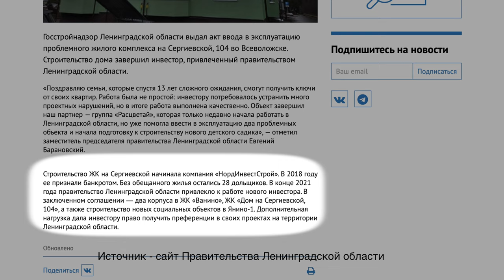Ленобласть помогает обманутым дольщикам. 13 лет ждали и еще подождете Долгострой на Сергиевская 104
Лично для меня было странно видеть сданный дом в октябре 2023 года в том состоянии, что вы тоже увидели на видео. Столько было пиара, во многих информационных ресурсах писали об этом, а в итоге.
Нет живущих или делающих ремонт в квартирах людей. Если вы получили ключи в этом доме, напишите пожалуйста об этом